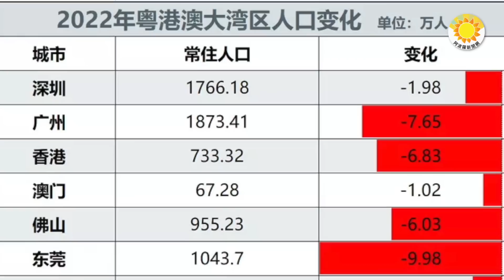【財經】人口深重危機，中共不得不認了，北上廣深首次集體負成長；上海銀行大罷工！李嘉誠拋售中國大陸銀行股份；中國經濟進入深度通縮，大蕭條即將來臨？【阿波羅網JM】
00:00 摘要
00:37 中國經濟進入深度通縮，大蕭條即將來臨？
03:29 人口深重危機中共不得不認了北上廣深首次集體負成長
06:36 上海銀行大罷工！李嘉誠拋售中國大陸銀行股份